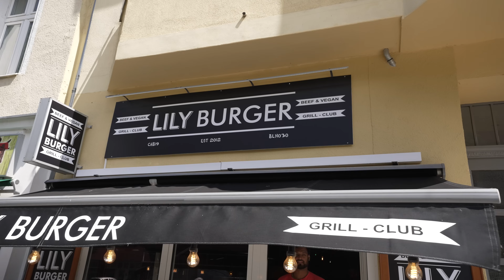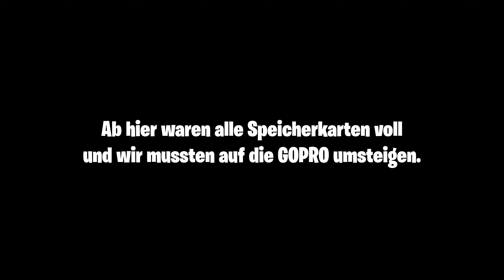Er fordert alle heraus um 10 tausend Euro !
💲 Gerne könnt ihr uns auch über den Super-Thanks Button supporten, damit wir uns verbessern und neue Projekte ins Leben rufen können.

Eine Ausmblock Produktion
Produktion/Kamera/Schnitt: Fabian Reschke